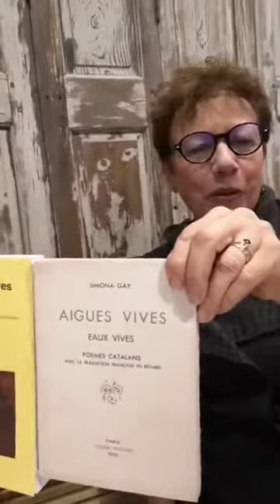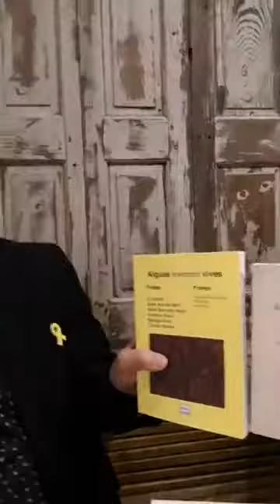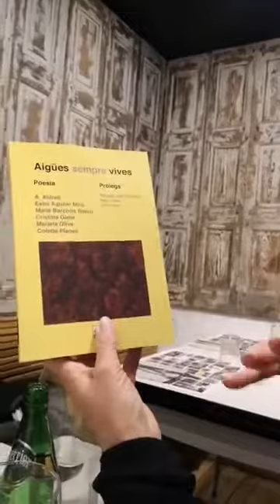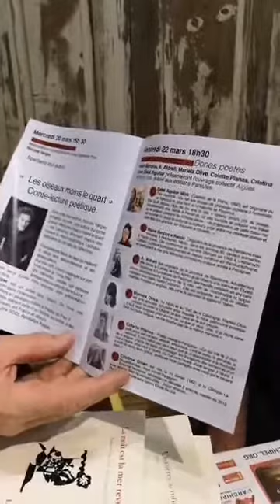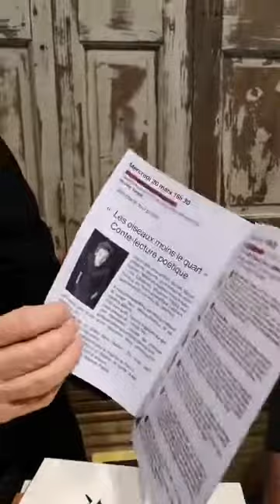La poésie est une "paraules" qu'il faut porter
André Robèr , Coleta Planas , Cristina Giner était en direct pour l'archipel contre attaque pour présenter la maison d'édition de poésie contemporaine "Paraules" et en particulier "aïgues sempre vives" dont on verra des morceaux de bravoure du 26 février au 30 mars 2019 à Ille sur Têt , 3 lieux pour 9 soirées de poésies et 3 expositions